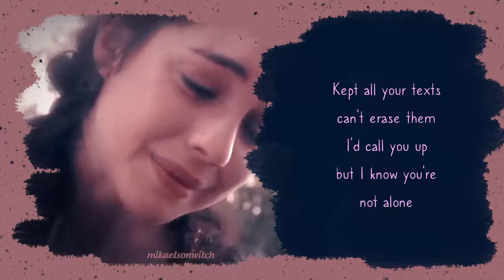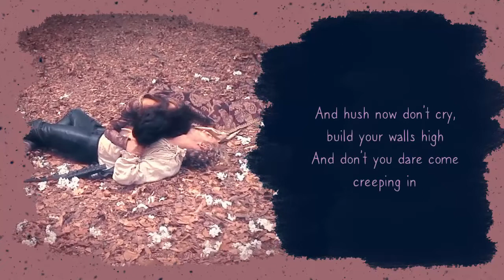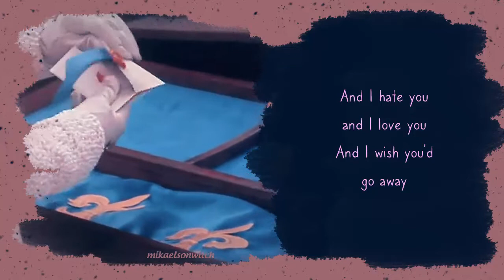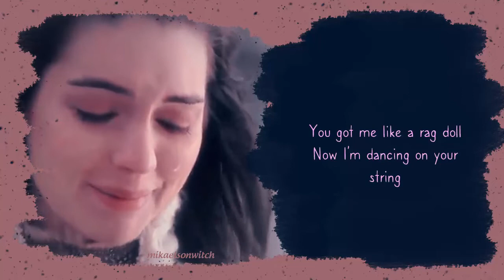Beautifully Unfinished - Ella Henderson (Lyrics) | Francis + Mary (Frary) REIGN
So, this song isn't really from this scene but it is a soundtrack of Reign. Listening to it just really reminds me of Frary.

Coloring credit: scarletxmoon